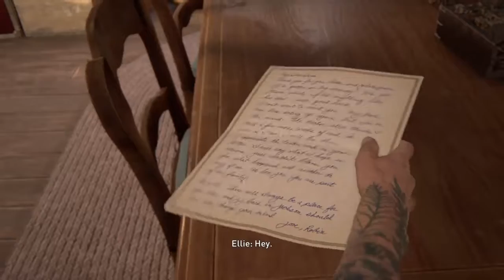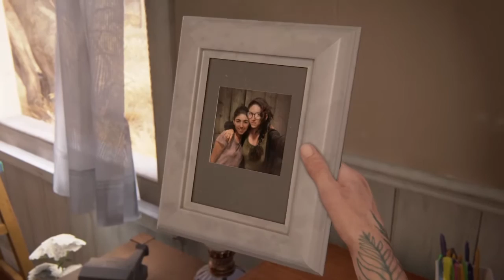The Last of Us™ Part II Gameplay Part 38 - Farm